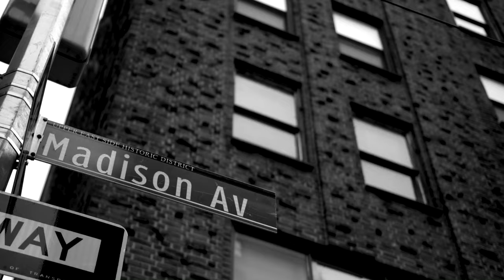A Love Letter to New York City - The Karen Kelley Team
A Love Letter to NYC, starring Karen Kelley, Candace Bushnell and Dick Cavett.